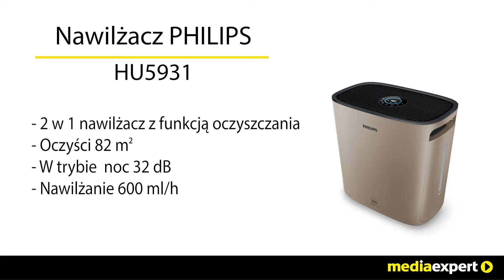Nawilżacz PHILIPS HU5931/10 z funkcją oczyszczania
Niekorzystny wpływ suchego powietrza
wpływa na jakość snu zmniejsza odporność
może podrażniać oczy, nos i gardło
często przyczynia się do problemów oddechowych
wysusza włosy i skórę sprzyja rozwojowi bakterii i wirusów.